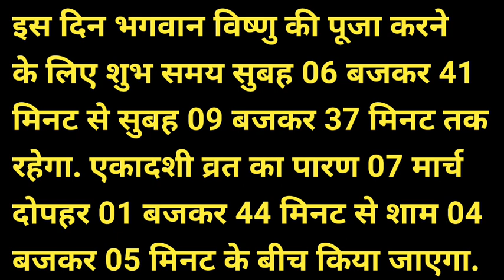विजया एकादशी कब है | Vijaya Ekadashi 2024 | 2024 Vijaya Ekadashi Kab Hai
विजया एकादशी कब है | Vijaya Ekadashi 2024 | 2024 Vijaya Ekadashi Kab Hai | Vijaya Ekadashi Kab hai @SubhadraRealLife5